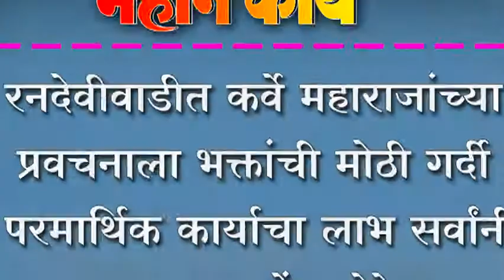रनदेवीवाडीत कर्वे महाराजांच्या प्रवचनाला भक्तांची मोठी गर्दी ;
रनदेवीवाडीत कर्वे महाराजांच्या प्रवचनाला भक्तांची मोठी गर्दी ; परमार्थिक कार्याचा लाभ सर्वांनी घ्या - राजेंद्र भोरे